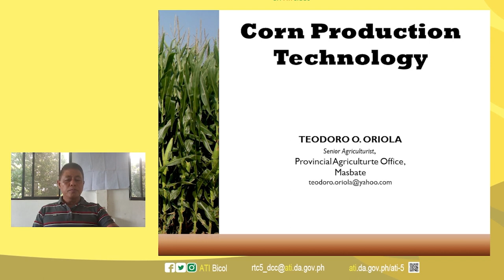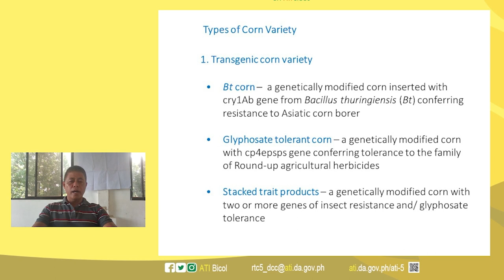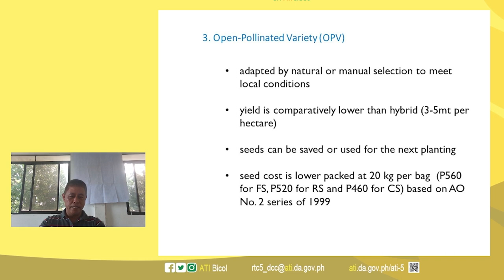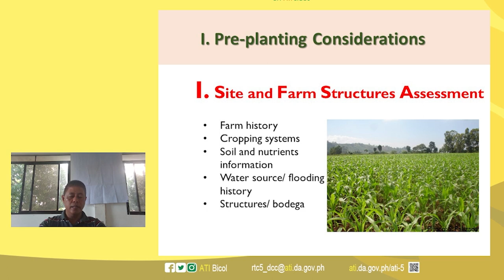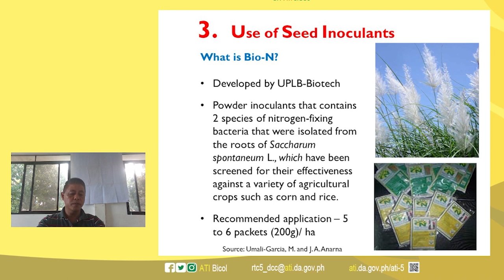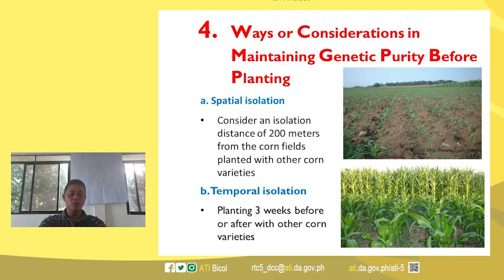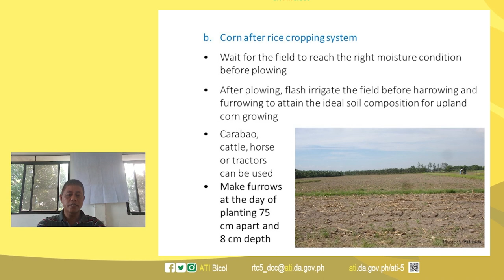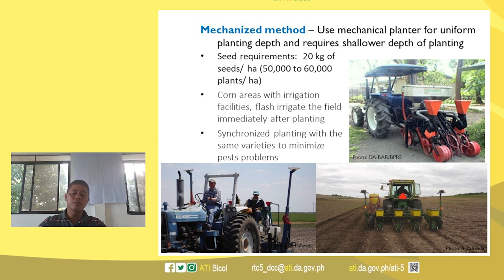SOA on Corn Production Masbate Episode 4: Corn Production Technology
The Department of Agriculture - Agricultural Training Institute - Regional Training Center V (DA-ATI Bicol), in collaboration with the Provincial Local Government Unit of Masbate through the Office of the Provincial Agriculture, spearhead the School-on-the-Air on Corn Production for the Province of Camarines Masbate.